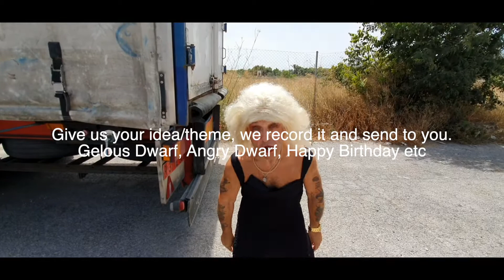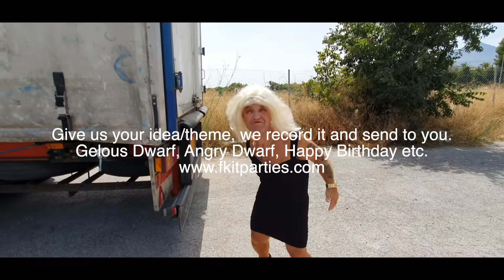DWARF VIDEO CAMEO DEMO Tranny gelous dwarf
Personalised DWARF VIDEO CAMEO for your wedding day, birthday or any occasion.  DEMO Tranny